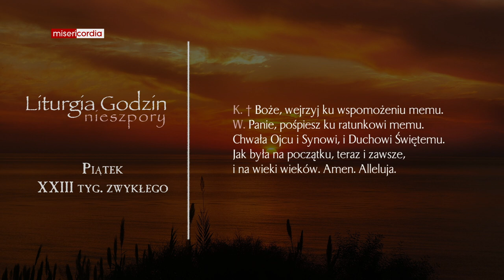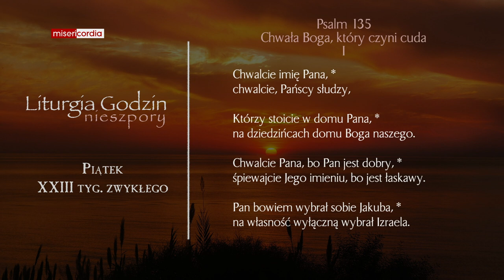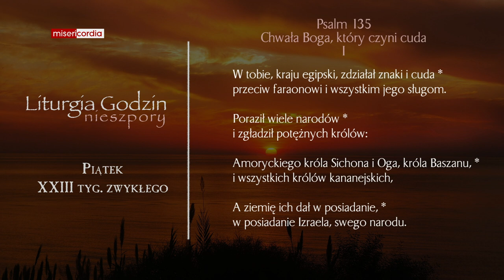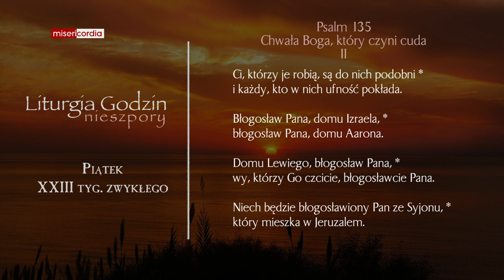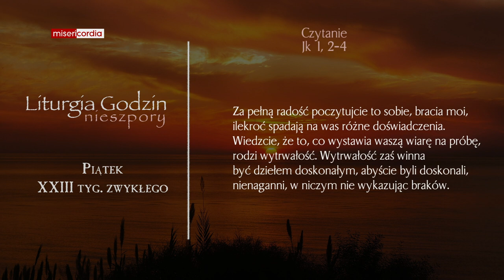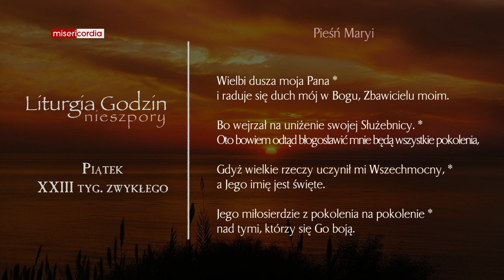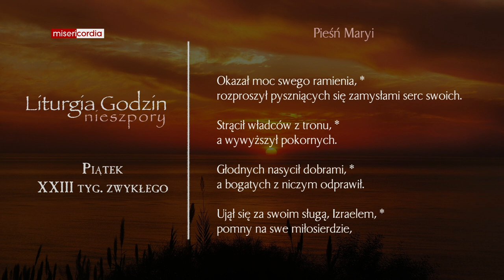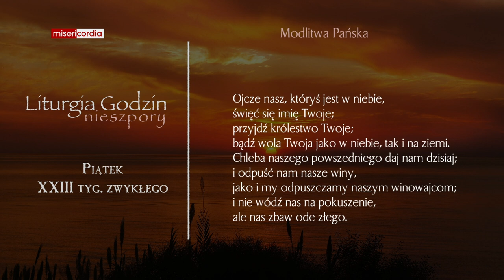Liturgia Godzin | Nieszpory | Piątek, XXIII tyg. zwykłego